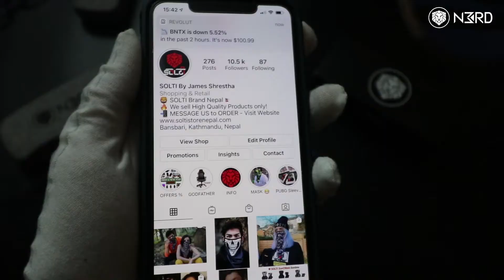SOLTI N3RD Anti-Blue Light Glasses "TORTOISE"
N3RD Anti-Blue Light Glasses -UNISEX- by SOLTI.

TORTOISE EDITION COLOURS: Frame: Crystal Tea Brown, Temple: Matte Tortoise, Temple Tip: Navy Blue

HOW TO ORDER:
Or Call Us directly at: 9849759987 to order

DELIVERY ALL OVER NEPAL!!!